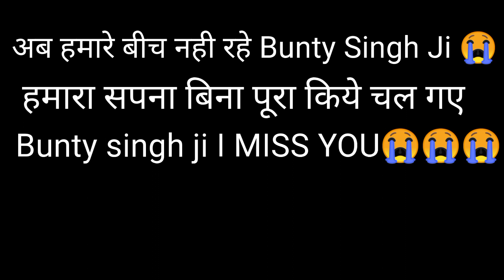NO MORE😭💔 | BUNTY SINGH JHARKHAND K SUPERSTAR | हम सब को छोड़ कर चल गए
SINGER :- SATISH DAS